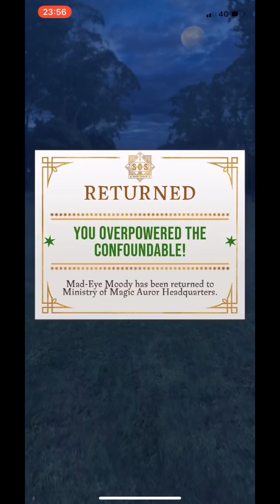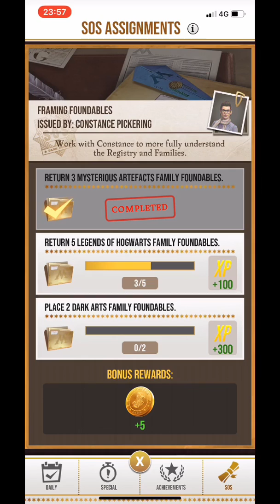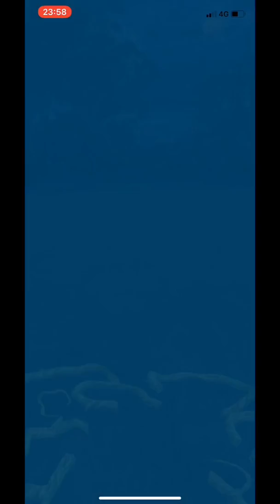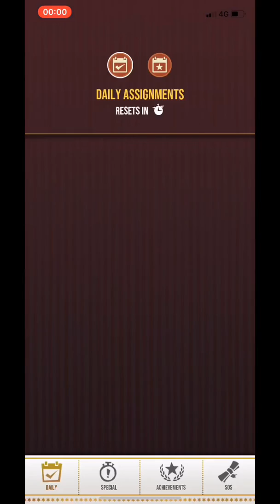Harry Potter GO (contains spoilers of gameplay)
The new Harry Potter game which I am obsessed with! I love it and have managed to get to level 13 by constantly playing aha! Enjoy the video guys and give my pages some love! Thank you!